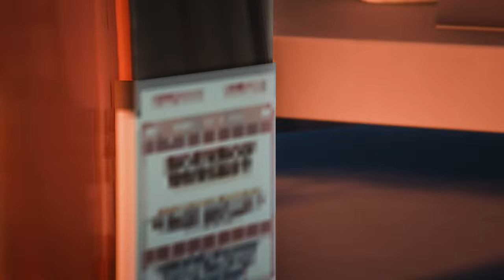OSCAR | Dovux Life | NMZ 2.0